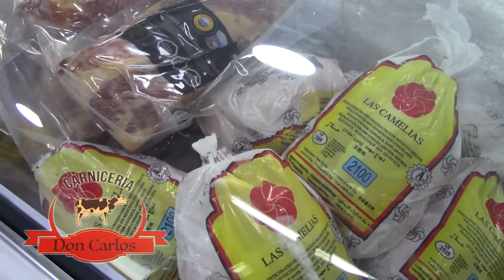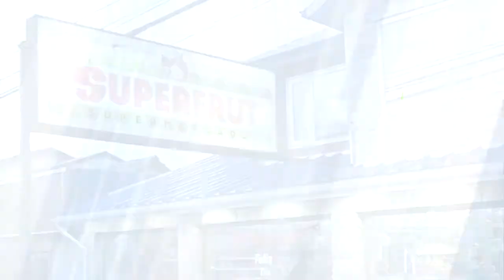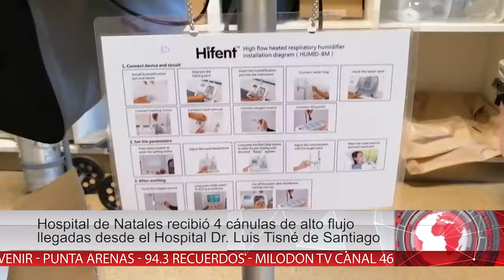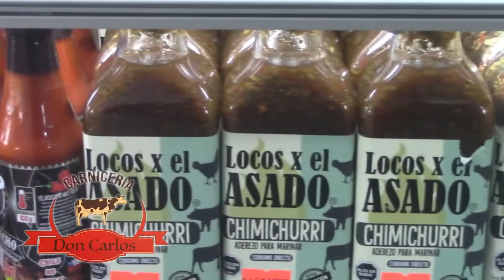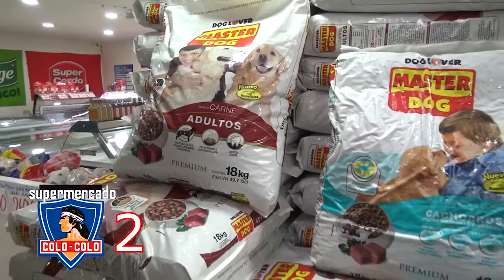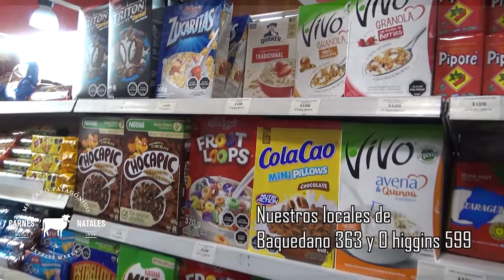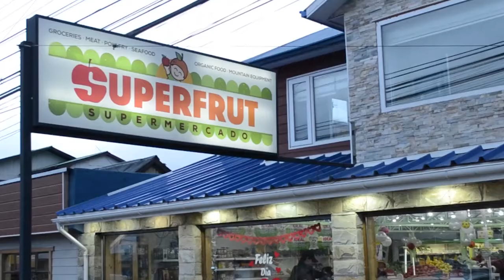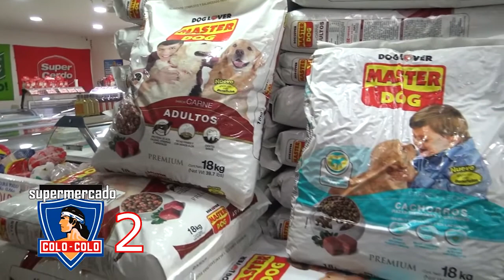Noticiero 30 de septiembre